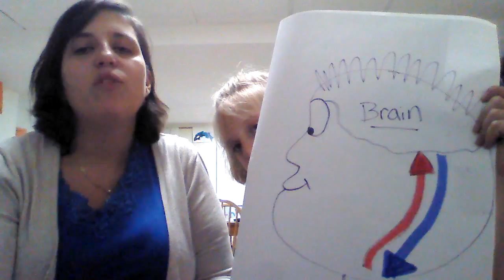TCD (trans cranial Doppler) & Stroke Risk in SCD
Children ages 2-10 are now screened for an increase stroke risk using a TCD scan- a simple ultrasound of the child's blood flow the brain. High speed=much greater risk of stroke! Watch and learn...